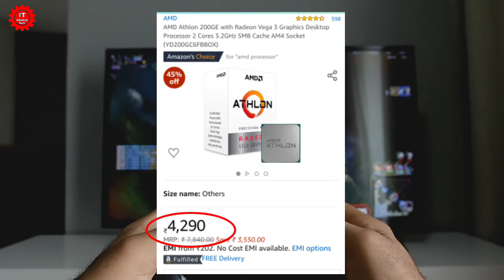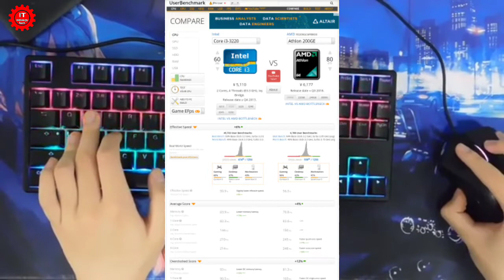Pc building under 10,000 | Gaming PC build under 10,000 | how to build pc under 10000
Pc building under 10,000 | Gaming PC build under 10,000

About Video:-
Dosto is video maine aapko agar 20,000 ke under aapko gaming pc building krni hai to kin kin chijo ki jarurat hogi iske baare me bataya hai.

Components:
1. MSI 320M with AM4 Socket
2. AMD Anthlon 200GE Processor
3. Kingston 4GB DDR4 RAM
4. WD 500GB HDD
5. Circle 400w power supply

how to build gaming pc under 10000
build pc under 10000
build pc for pubg under 10000
building gaming pc under 10000